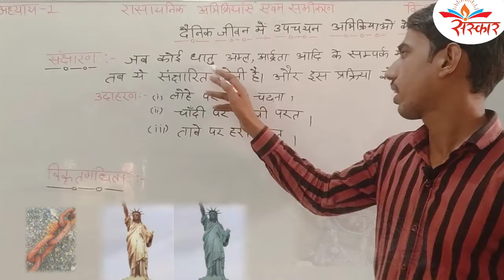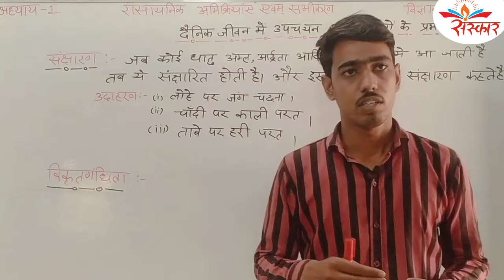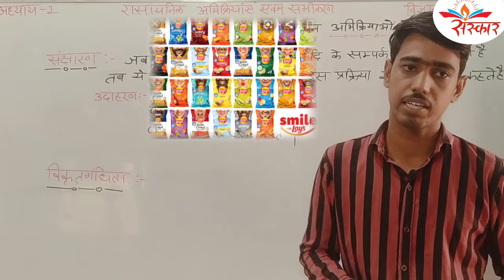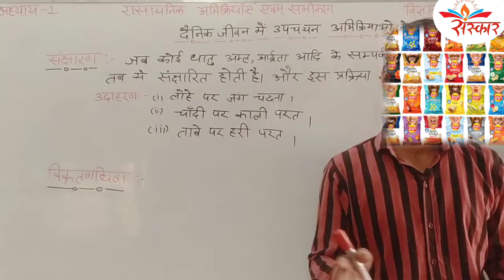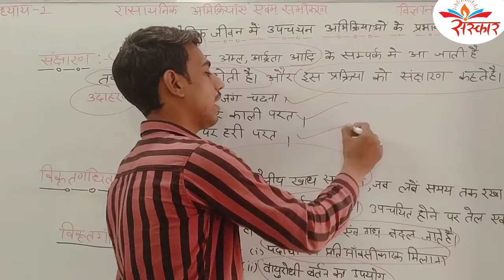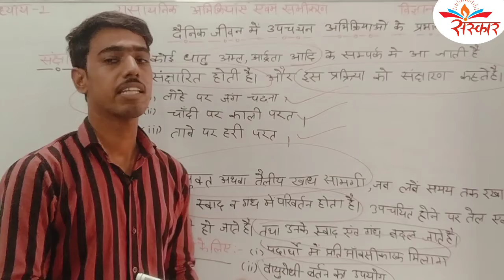NCERT कक्षा-10 RBSE ०रासायनिक अभिक्रिया एवं समीकरण ०Class-10 ०chemical reaction and equation० part 8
RBSE# bser# class# 10th
#, न्यू पाठ्यक्रम पर आधारित
शॉर्ट ट्रिक के साथ
पाठ का नाम. रासायनिक अभिक्रिया एवं समीकरण
अगर आप विज्ञान विषय के संपूर्ण पाठ्यक्रम को मुझ से पढ़ना चाहते हो तो चैनल को शेयर एंड सब्सक्राइब करके बैल आइकन दबाना ना भूले इससे जो भी वीडियो अपलोड करते हैं वह आपको तुरंत प्राप्त हो जाएंगे#

आपका अपना देवीलाल प्रजापत संस्कार कोचिंग एकेडमी निदेशक